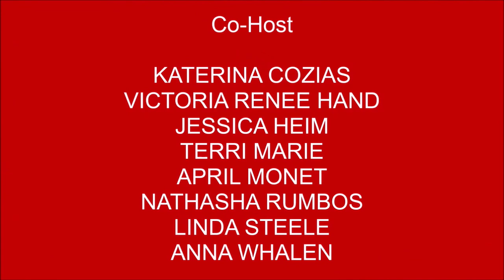Hank Adams Founder/CEO of Rise Gardens talks indoor gardening on Movie Reviews and More.s9s254#16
Hank talks about his 30 years in Sport technology and what they created, and then going into research on food, healthy cooking and food production. Hydroponic indoor garden is where it's at, and Rise Garden is leading the way. Hank is an Experienced entrepreneur with a history of starting and growing technology companies, and being successful at it.